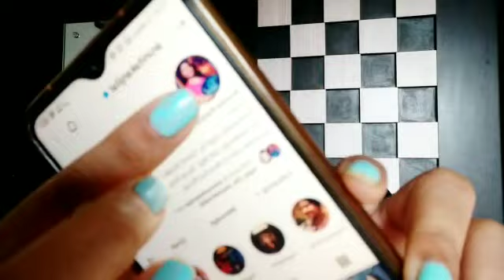Arunita Kanjilal ne kiya iss Singer ko jam kar support! Dekhiye puri story